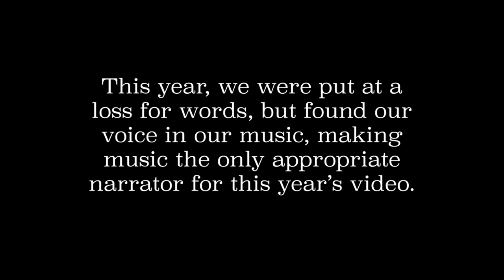2020 DCHS Wolverine Band Year End Video